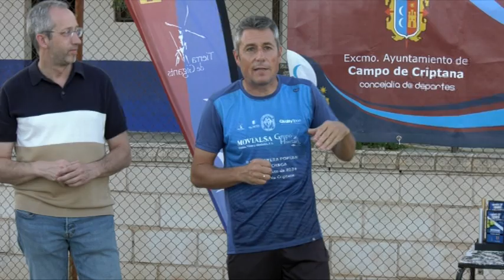IV TROFEO DE TENIS "TIERRA DE GIGANTES"